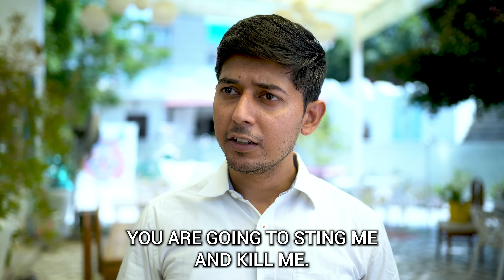Waiter CHOKES Homeless Woman for EATING! Unexpected Ending... | SAMEER BHAVNANI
Editor Mandeep Suthar